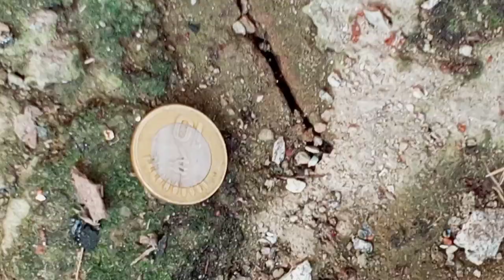Dirty boy 👦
Good morning 😂 this video just for fun